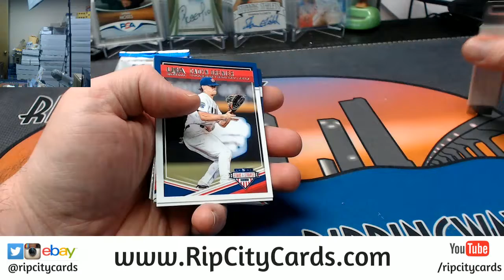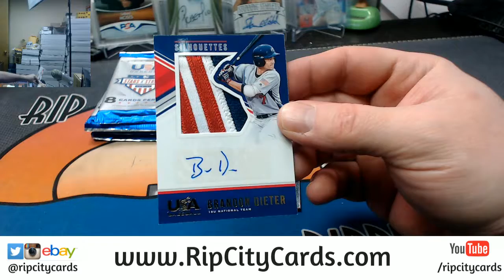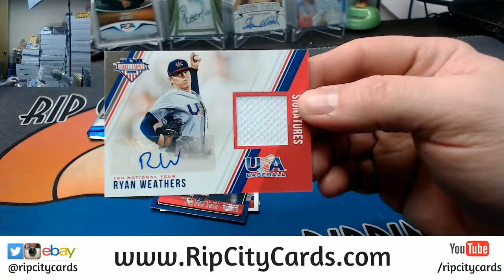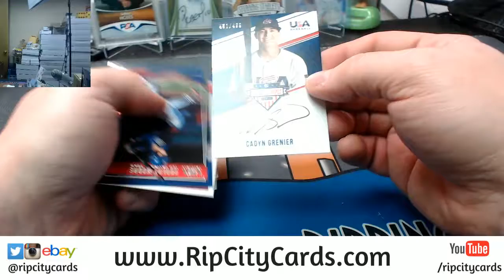2018 Stars and Stripes Pack War Winner Box